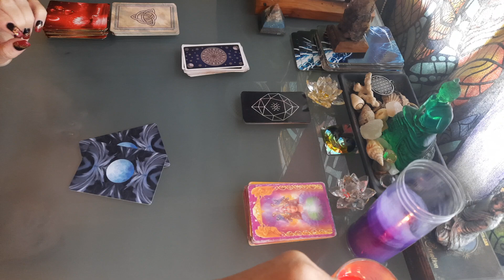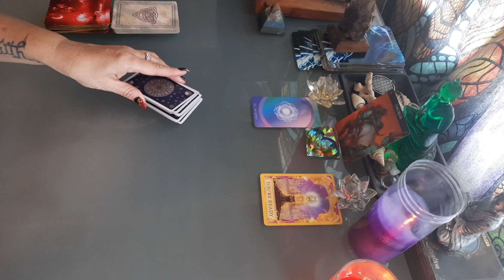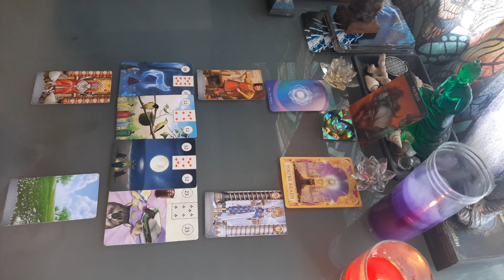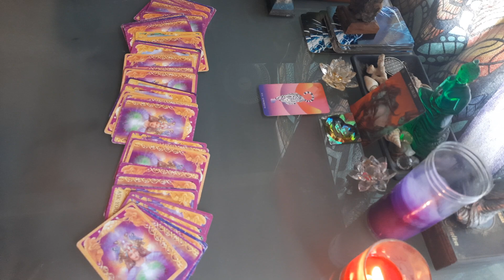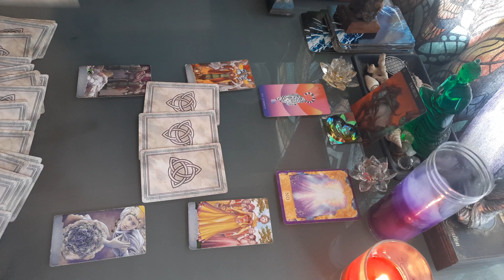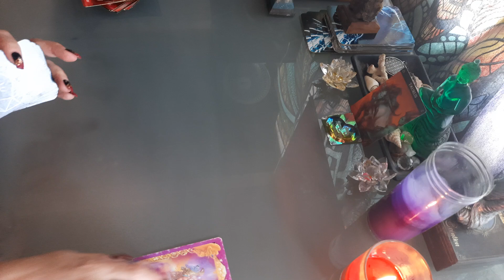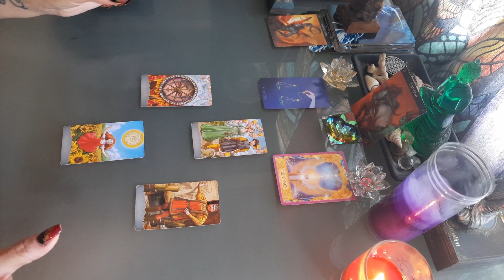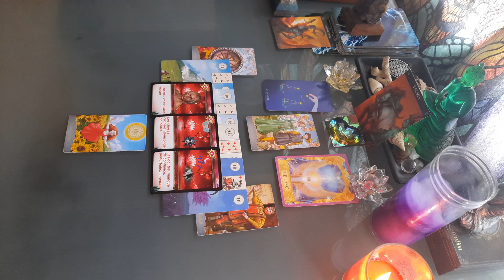taureau AUTOMNE 2021 , Octobre à Décembre - fin de l attente 😉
TAUREAU voyance GÉNÉRAL automne 2021

TAUREAU
HOROSCOPE

TIRAGE GÉNÉRAL TAUREAU automne 2021 AVEC TAROTS ET DIVERS ORACLES.